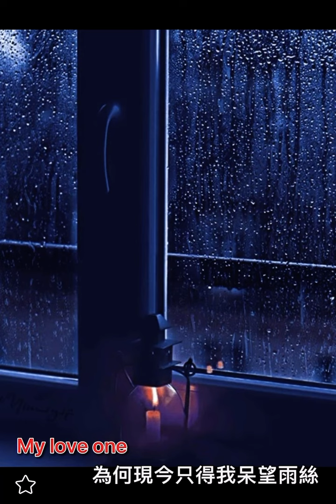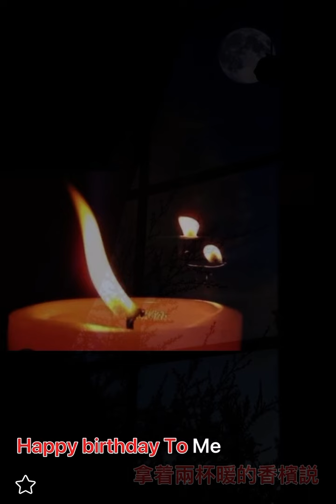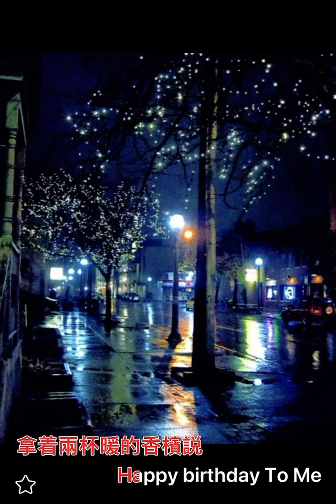零時十分 live by Coby Tom Conrad 譚日康 （原唱，葉蒨文，林子祥版）粵語歌詞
林子祥

零時十分

作詞：林振強
作曲：林子祥
編曲：Chirs Babida

零時十分　倚窗看門外暗燈
迷途夜雨靜吻路人
曾在雨中　你低聲的說：
happy birthday my love one

為何現今　只得我呆望雨絲
獃獃坐至夜半二時
拿著兩杯凍的香檳說：

綿綿夜雨　無言淚珠
陪我慶祝今次生辰
齊來為我添氣氛

無人夜中　穿起那明豔舞衣
獃獃獨坐直至六時
拿著兩杯暖的香檳說：